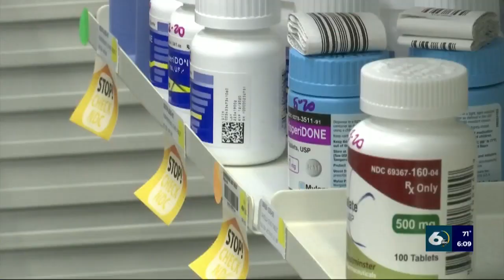Georgia General Assembly - Preview of 2020 Legislative Session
A preview of what to expect this legislative session at the Georgia State Capitol. Lawmakers will talk about rural healthcare coverage, internet access and revenue collection but don't bet on casinos coming to GA!